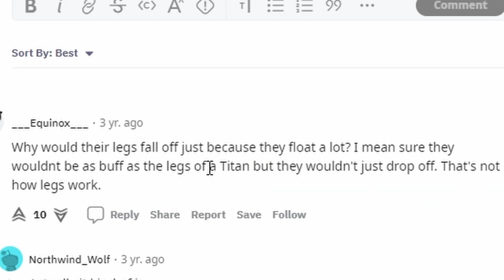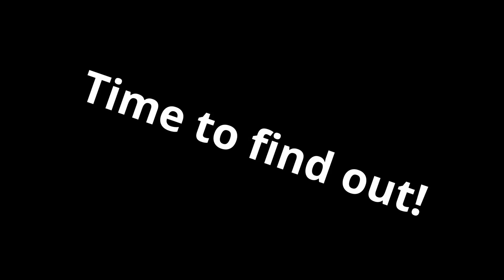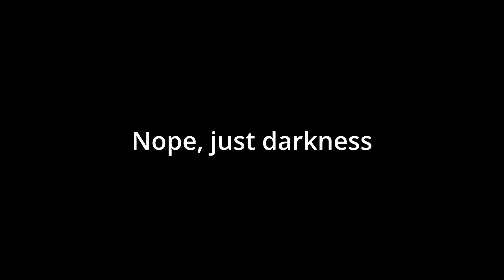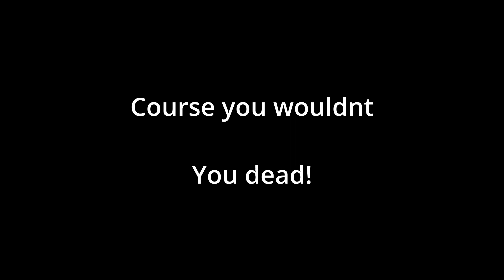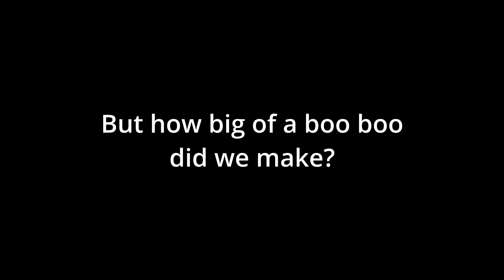Destiny 2 - Witch Queen Montage Pt.1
Playing through the witch queen campaign as my Warlock class. It's on legendary difficulty so it won't be a walk in the park and makes this a little more interesting in terms of gameplay. This will also be a 2 part video, so expect the second half to come later on in the coming weeks.

Enjoy anyway!

Song:
New Beginnings - Karl Casey
Hackers - Karl Casey

If you like my art stuff, you can follow me through my various social pages inside this